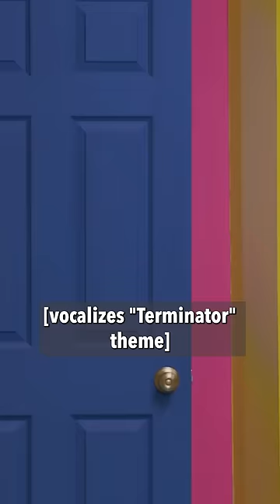The Terminator's Batteries Are Dying 🪫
Uh-oh, here comes T-1000...John Connor...